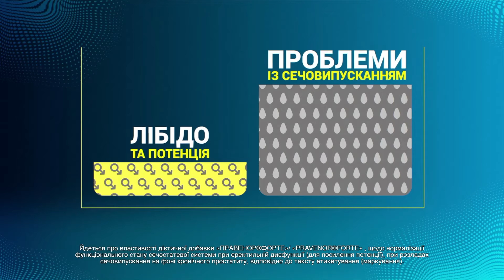Український аналог ЛАНЦЕТА пройшов ПОПЕРЕДНІ випробування і... | Новини Факти ICTV за 18.02.2024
00:00:00 - Початок
00:00:19 - ЗСУ відбили 14 атак окупантів біля села Ласточкине на захід від Авдіївки
00:01:12 - Окупанти не полишають планів повернутися на покинуті позиції Лівобережжя Дніпра
00:02:05 - Український аналог ворожого дрона Ланцет пройшов попередні випробування
00:03:16 - Велика Британія співпрацює з іншими країнами, щоб надати Україні тисячі дронів
00:03:54 - У Мюнхені пройшов Український ланч
00:12:15 - Нідерланди нададуть Україні щонайменше 24 винищувачі F-16
00:08:40 - Сьогодні вшановують пам'ять Небесної сотні
00:13:07 - Як працює реабілітаційний хаб для військових
00:15:49 - Кінець